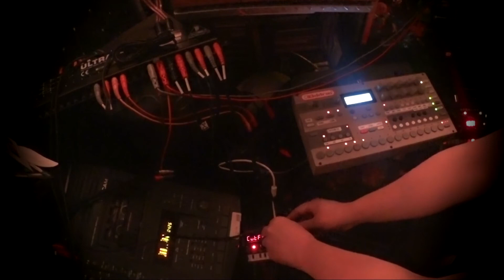Sprout Tower (from "Pokémon Gold/Silver/Crystal") Ancient Lo-fi Cover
My contribution to the Pixel Mixers cover contest for November 2020!
For the theme of "Pokémon," I chose a mysterious song from a mysterious place, the Sprout Tower theme from Gen 2. I wanted to create something in the Berlin School style of music, with a lot of drifting oscillators and weird distortions and effects. My intention was to make this feel as ancient as the tower itself.

The synths were my Analog Four Mk I with custom chassis for more details) and the Erica synths Bassline DB-01.
Effects came from the NTS-1 with custom "Cathedral" reverb and stereo delay, also used it for some self-resonating filter sweeps.

Recorded through a Tascam 424 MkII on high bias tape, then played back to my PC. In Ableton 10, I added additional reverb, mastering, and a not-very subtle distortion by way of CamelCrusher. That last plugin really turned it from a squeaky clean sketch into something way more lo-fi and commanding. For reference, here is an early version